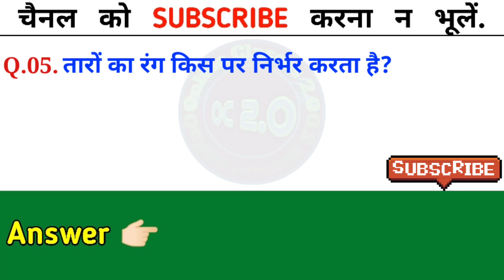Set-34 | Science Gk in hindi | विज्ञान के प्रश्न | General Science | Gk Questions Answers | GS Quiz